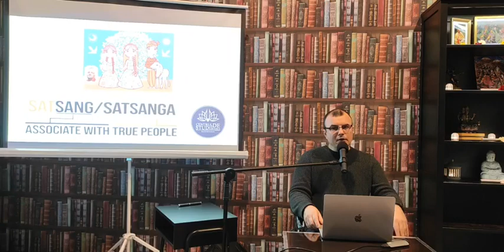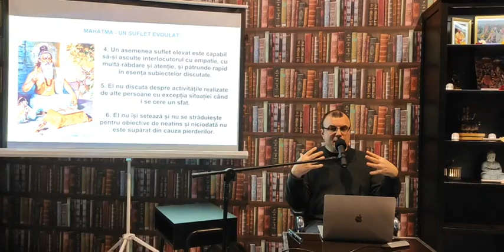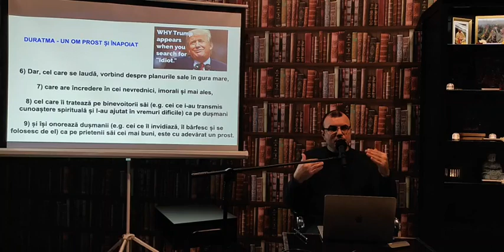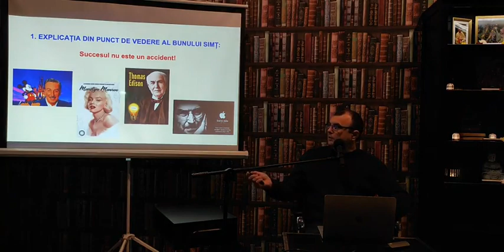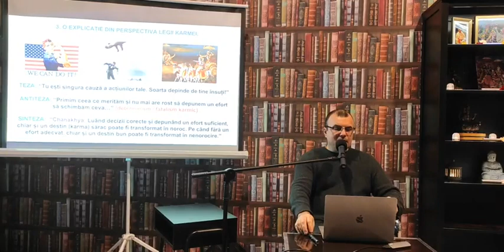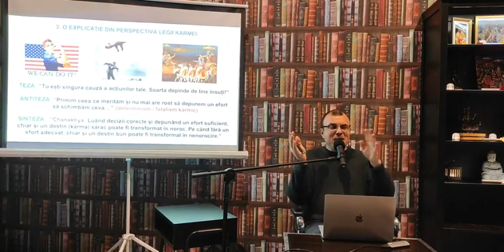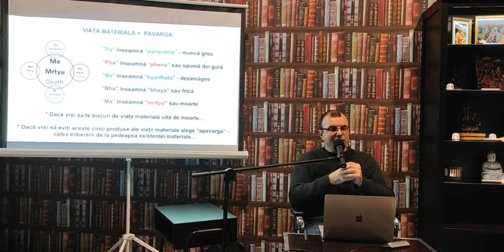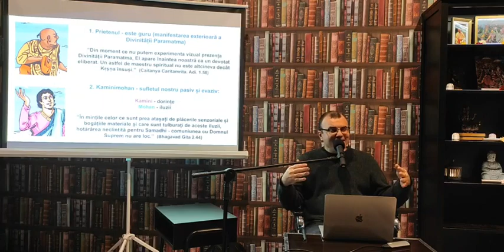7. Chanakhya Sutra: Înțelegerea eronată a legii karma; Ce se întâmplă când oferi sfaturi prostilor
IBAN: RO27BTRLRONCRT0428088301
Nume: ASOCIAȚIA CENTRUL DE STUDII VEDICE ISKCON BUCUREȘTI
Banca Transilvania

„Caritatea ne dă oportunitatea să ne punem resursele acolo unde este inima noastră!” Chanakhya Sutra: Despre înțelegerea eronată a legii karma; despre ce se întâmplă când le oferi sfaturi proștilor; și despre formula succesului în viață.